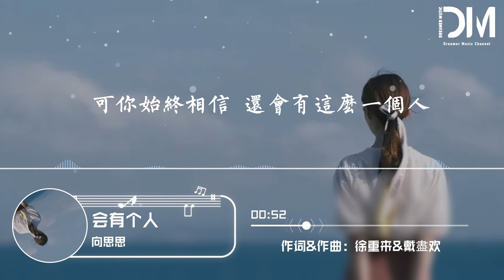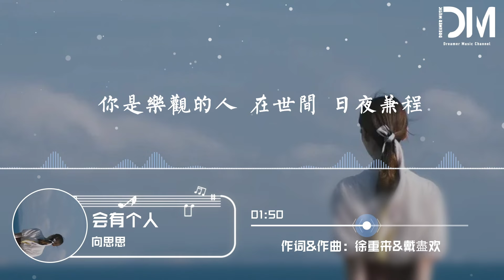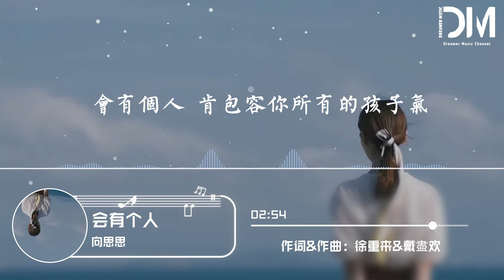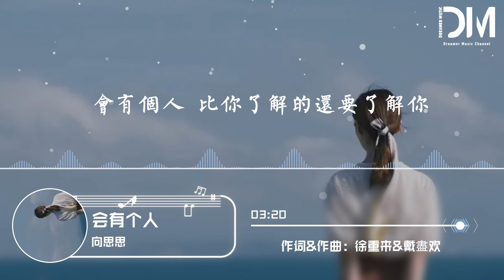會有個人 - 嚮思思『會有個人 總歡喜著妳所有的歡喜，會有個人 在妳失意時做妳的勇氣』【動態歌詞】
會有個人 - 嚮思思

詞：徐重來

曲：戴盡歡

編曲：謝苑秋

吉他：張晨

和音：王韓伊淋

混音工程師：劉蘇州

統籌：泡面

制作人：何婧

營銷策劃：張大奔/荔枝丁

出品人：王燁揚

OP/SP：稻谷音樂

不就磕磕碰碰 何必要 意誌消沈

妳是樂觀的人 在世間 日夜兼程

有人提前退場 就當他 素昧平生

只是恰好順路 陪妳走過一程

妳不太信命運 萬事都 誠誠懇懇

偶爾痛哭失聲 卻總以 笑臉示人

妳的每段感情 大多數 如風一陣

可妳始終相信 還會有這麽一個人

會有個人 肯包容妳所有的孩子氣

會有個人 心疼妳如今的身不由己

會有個人 仆仆風塵見妳不遠萬裏

會有個人 陪著妳不分離

會有個人 總歡喜著妳所有的歡喜

會有個人 在妳失意時做妳的勇氣

會有個人 讓妳覺得其實併不孤寂

會有個人 比妳了解的還要了解妳